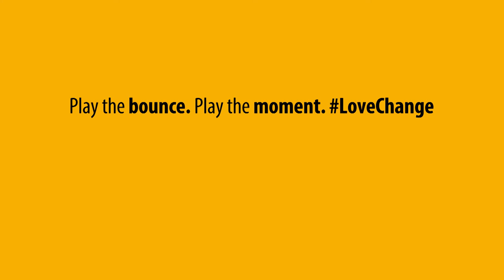Dan Nicholl Behind the Scenes with Vanes-Mari du Toit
Last week, Dan chatted to well known South African netball player and TV presenter, Vanes-Mari du Toit, about the adulting advice she wishes she’d received as a child.

Tune into The Dan Nicholl Show tonight at 19:00 on SuperSport 1 to see who he will be hosting this week!